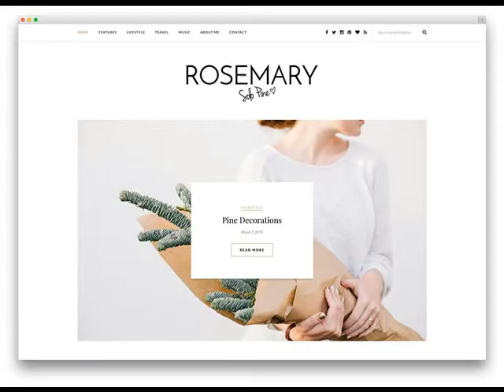Website Design in Jonesboro AR Small business web design .mp4